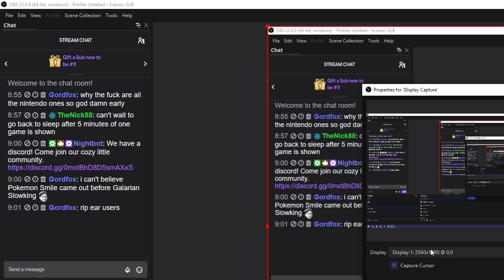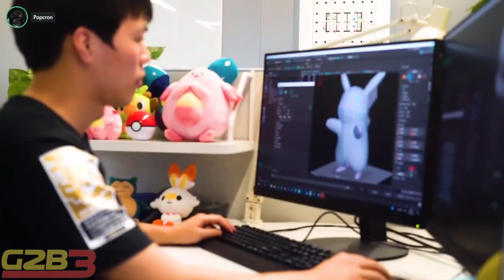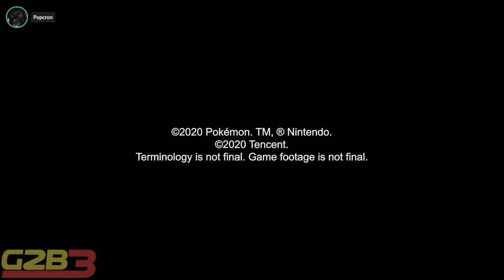G2B3 Season 2020: Pokemon Moba Announcement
Highlight: G2B3 Season 2020: That Second Pokemon Announcement For Some Reason -- Watch live